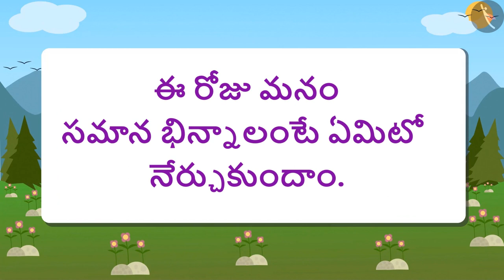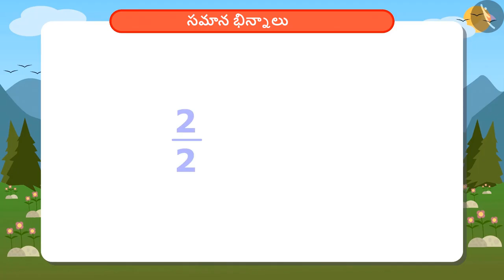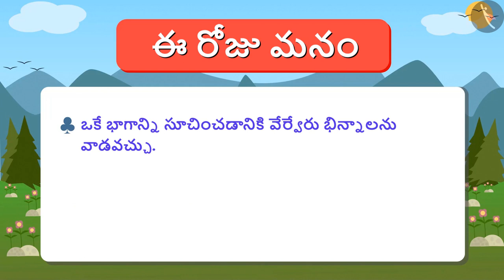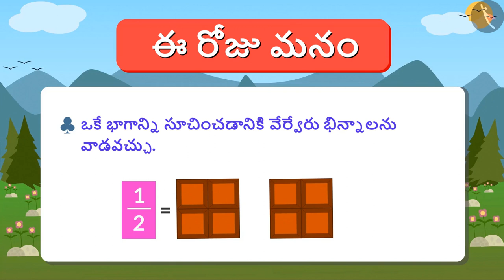సమాన భిన్నాలు | Part 1/3 | Equivalent Fractions | Telugu | Class 4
సమాన భిన్నాలు | Part 1/3 | Equivalent Fractions | Telugu | Class 4 | భిన్నాలు | कक्षा 4 | NCERT | అర్ధ మరియు పావు

Patterns using alphabets | Fractions | Grade 4 | NCERT | Halves and Quarters

Welcome to part 1 of Equivalence of fractions. In this video, we will discuss the concept of Equivalence of fractions.